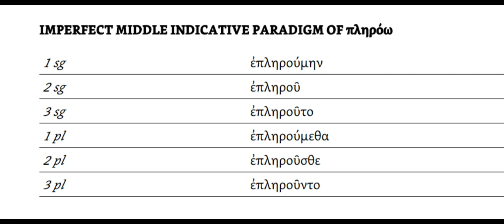Imperfect Middle Indicative πληρόω Paradigm (Rote Learning)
A video featuring a repeated audio and visual of the paradigm for the Imperfect Middle Indicative πληρόω Paradigm. This is meant to be used for rote memorization. The video can be slowed down or sped up, and the viewer can recite along with the video.